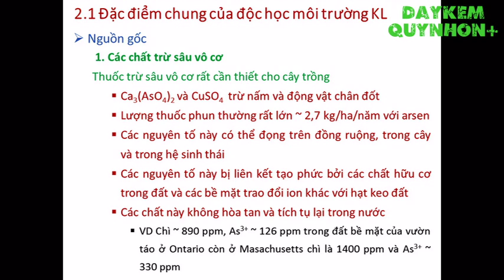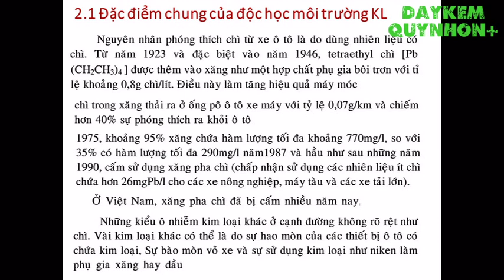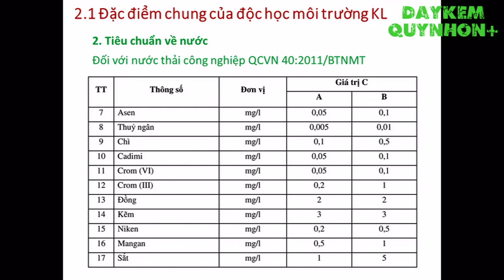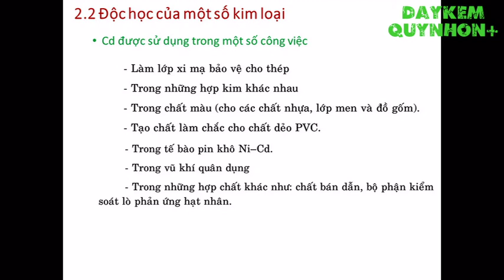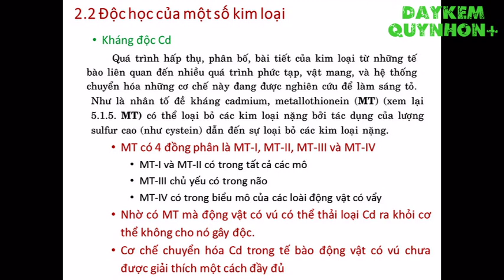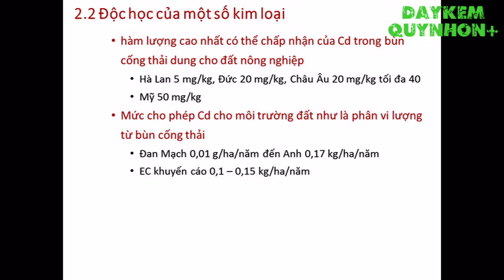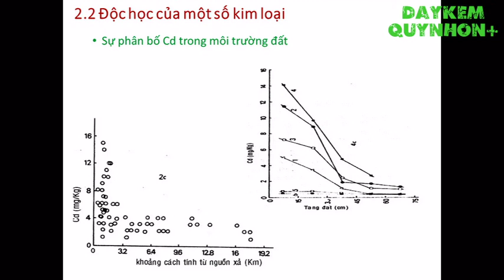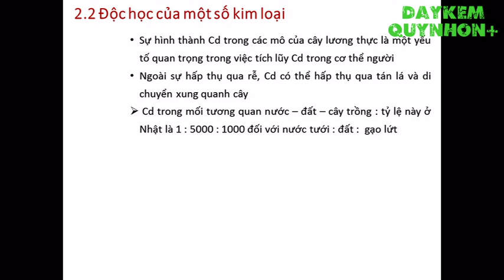Độc học môi trường - Chương 2 - Độc học môi trường Kim loại - Nguyễn Hoài Nam